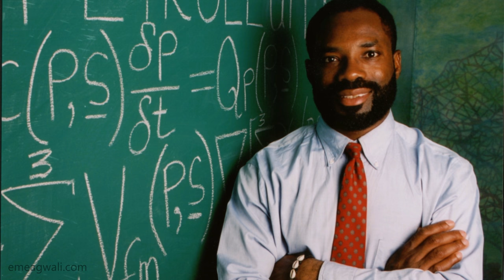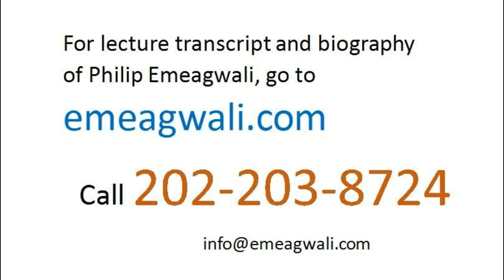Philip Emeagwali | A Child Soldier’s Story and his Battles to Invent the First Internet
My scientific story is more fragmented than the story of the theoretical physicist Albert Einstein. It was the story of my journey to the frontier of extreme-scale computational physics. That journey to discover how to solve the toughest problems in mathematical physics was interrupted during the last thirty months of the 1960s. That journey was interrupted when I fled from my all-boys Catholic boarding school—named Saint George’s Grammar School, Obinomba (Nigeria). I fled from Saint George’s Grammar School in late April 1967 and I fled because the Nigerian Civil War was in the air.
I fled to become a 12-year-old refugee
in the break-away
and short-lived nation
of Biafra.
Two months after I fled from Obinomba (Nigeria) to Agbor (Nigeria)
to Onitsha (Biafra),
and on the Sixth of July of 1967
that Nigeria-Biafra War began.
On the Fourth of October
of 1967,
my ancestral hometown
of Onitsha (Biafra)
was heavily bombarded for 24 hours
and bombarded from Asaba (Nigeria)
and bombarded from across the River Niger.
The following day,
that artillery bombardment
of Onitsha (Biafra)
by the Nigerian army
was followed by the invasion
of my hometown.
That night, Onitsha
was invaded by a 10-boat armada
that carried five thousand [5,000]
Nigerian soldiers.
Those Nigerian soldiers
were led by Murtala Mohammed,
who would later become the president
of Nigeria.
One in fifteen Biafrans died
when that Nigerian Civil War ended.
The Nigerian Civil War
was a nightmare and a bloodbath.
The Nigerian Civil War ended
after thirty months of non-stop fighting
and on January 15, 1970.
One million soldiers
died at the war fronts
of the Nigerian Civil War.
And about half a million
women and children
died in Biafran refugee camps.
I survived two years
in Biafran refugee camps
and survived six months of bloodbath
near the Oguta War Front.
I survived a war
that was described as
Africa’s bloodiest war.

14.1.2 One Day We Had to Run!

Biafra
was located in the southeastern region
of Nigeria, West Africa.
My family of seven children
lived in six refugee camps
within Biafra.
For two years and three months,
onward of April 1967,
my family lived in refugee camps
in the Biafran cities of Onitsha,
Ogidi, Oba, Awka, Awka-Etiti,
and Ndoni.
During the months of January,
February, and March of 1968,
Russian Ilyushin bombers
and Mig fighters
were bombing and strafing
our neighborhoods of around
14 Mba Road, Onitsha.
On my 14th birthdate of August 23, 1968,
my postal address was:
Chukwurah Philip Emeagwali
Saint Joseph’s Refugee Camp,
Awka-Etiti, Biafra, West Africa.
On the cover of the TIME magazine
that was dated August 23, 1968
is an artist’s portrait of “Colonel Ojukwu,”
the leader of Biafra.
The cover story of that issue
of TIME magazine
was titled “Biafra’s Agony.”
For us, the agony was real.
Half of the refugees
at our Saint Joseph’s Refugee Camp,
Awka-Etiti, Biafra,
were living skeletons.
My father, Nnaemeka James Emeagwali,
was the live-in refugee camp nurse
at Saint Joseph’s Refugee Camp.
In August 1968,
my father told me that
half of the children
in our refugee camp,
including my two-year-old brother, Peter,
had kwashiorkor,
a rare malnutrition disease
caused by lack of protein.
of Awka-Etiti (Biafra),
children and grandparents
that did not survive kwashiorkor
were buried without funerals
and buried at our backyard.
In Biafra, meat, pepper, and even salt
were almost as scarce as gold.
Three charity organizations
—The Red Cross,
the Roman Catholic relief organization,
named Caritas,
and the World Council of Churches—provided to our refugee camp
cornmeal, Norwegian dried stock fish
named “okporoko,”
and powdered milk.
The relief foods
were secretly flown into Uli airstrip
of Biafra.
That 27-month refugee experience
was the reason
the United Nations
has the portrait of Philip Emeagwali
—along with the portraits
of the likes of Albert Einstein—
in its Gallery of Refugees
Who Made a Difference.

Philip Emeagwali Lecture 180125-2